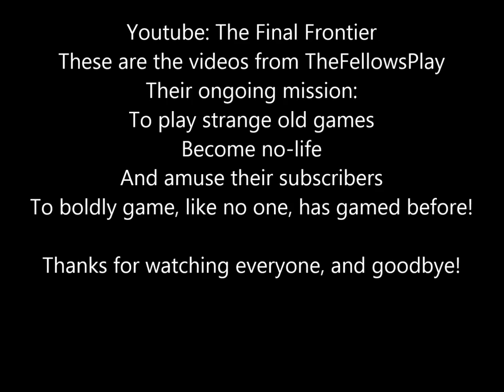-The Jellyfish- Mafia II "Rob all the stores!!!"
share if your frineds might like it